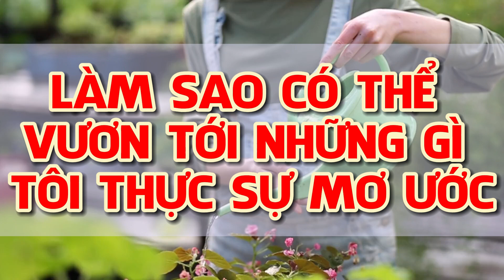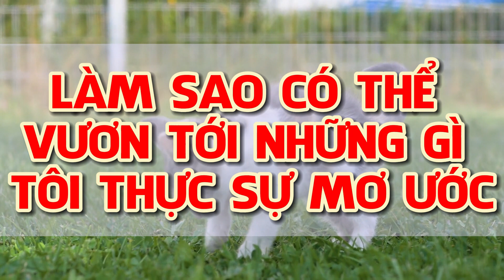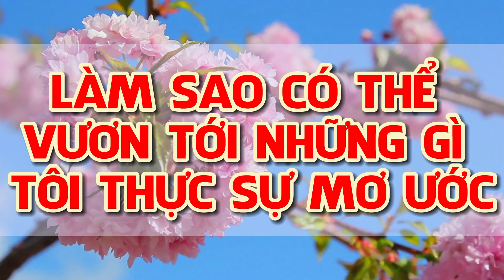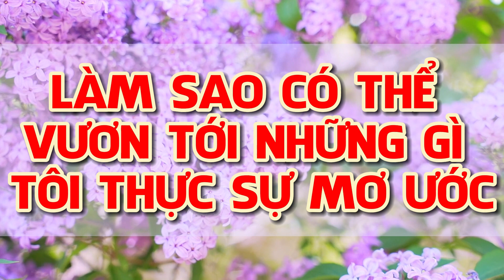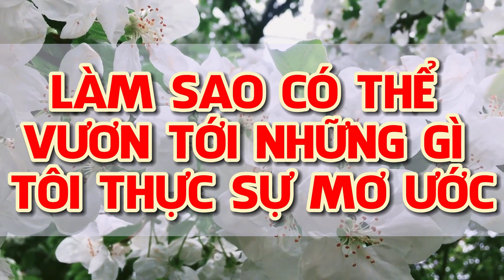LÀM SAO CÓ THỂ VƯƠN TỚI NHỮNG GÌ TÔI THỰC SỰ MƠ ƯỚC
Vì sự thành công của bạn!